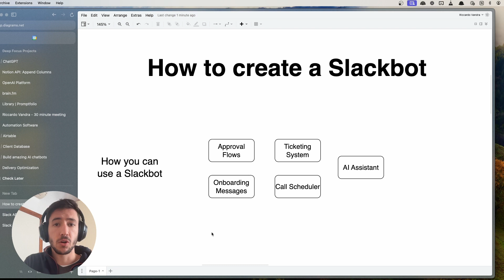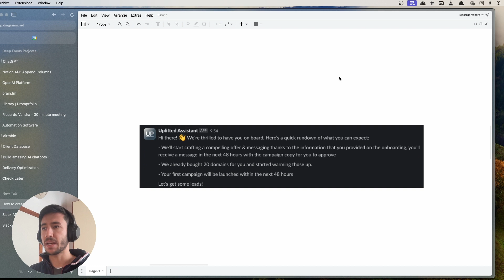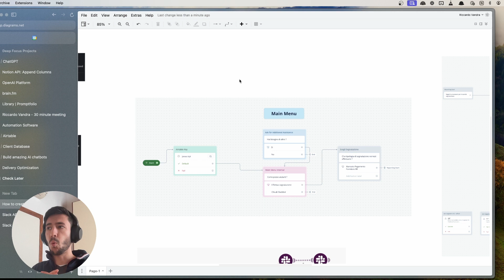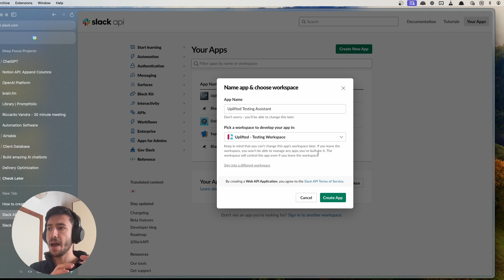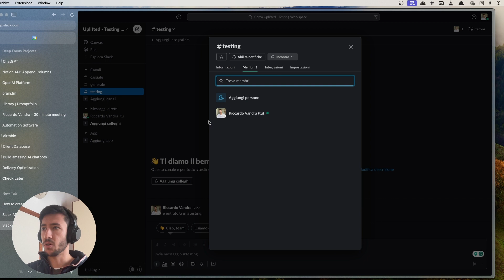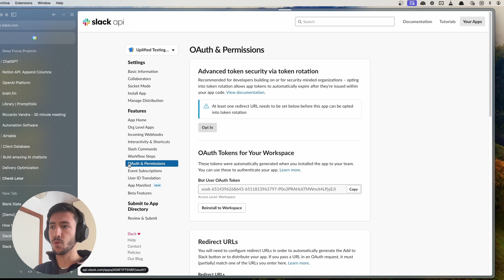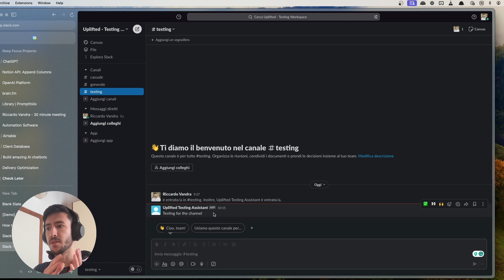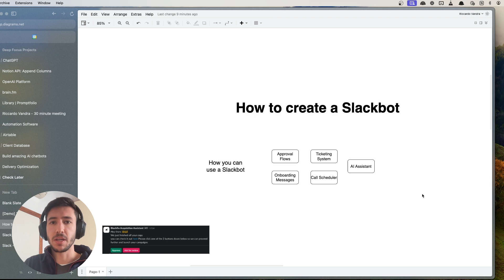How to Create a Slackbot & Why You NEED One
👋 ABOUT ME

Hi, I’m Riccardo, founder of Uplifted Consulting and I love to uncover practical AI Use Cases that business owners can use to build lean, high-performing teams using AI and automation.

At Uplifted Consulting we build automation systems to 10x the business output and increase profitability and, with this channel, I want to share as much free value as possible on how these systems are built.